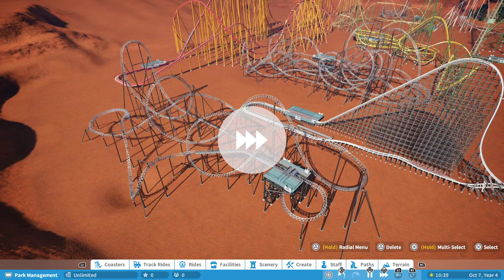Black Gerstlauer Infinity Coaster by makis1066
Playing on planet coaster Ps5